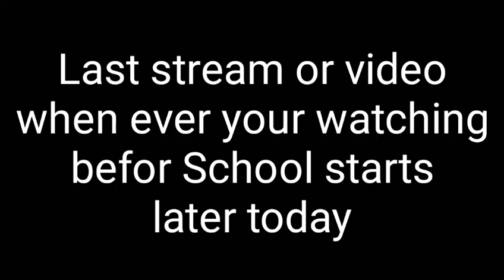Update news pls watch